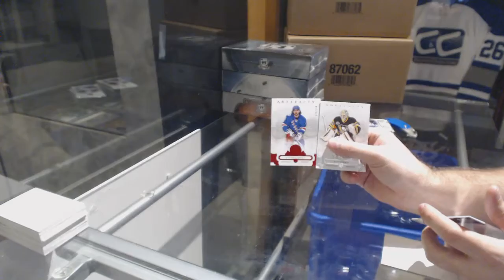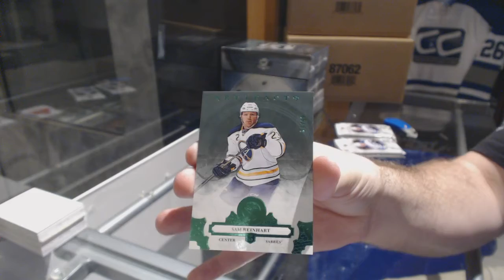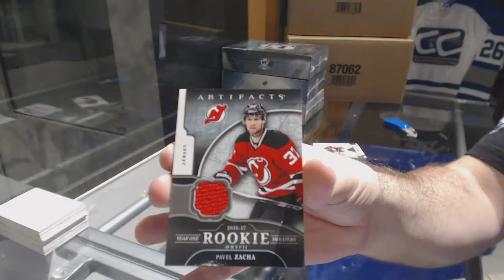Pezcore's 17-18 Upper Deck Artifacts Hockey Box Break